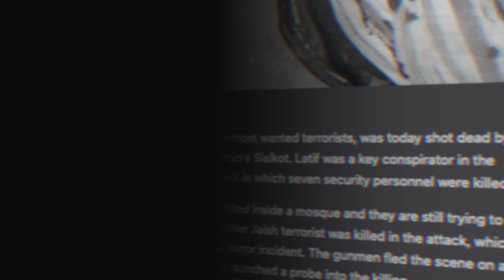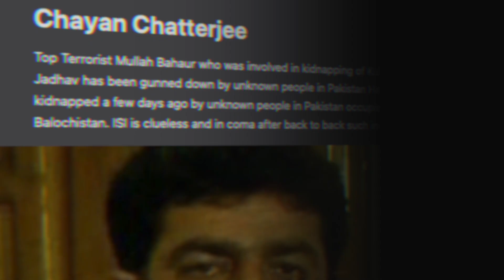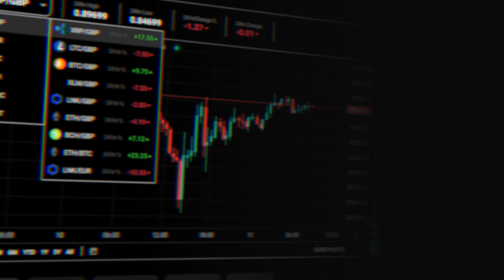രണ്ടു ഭീകരനെയും വധിച്ചു | The Mark of Israel | Gaza Aerial Detection | Malayalam|Voice of Wiki